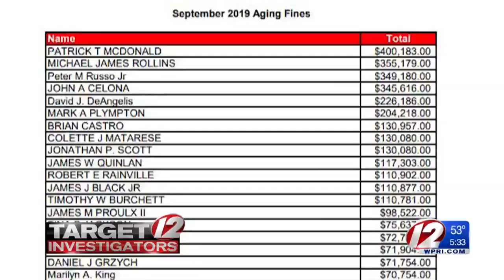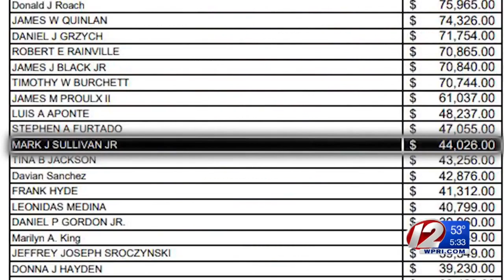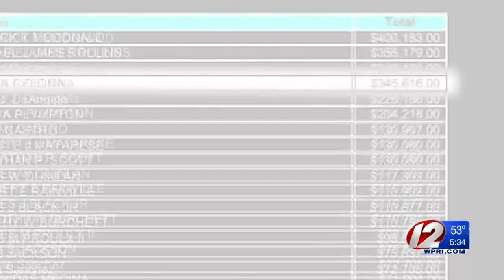How a one-day political career led to a $44,000 fine in RI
Mark Sullivan decided in 2012 he wanted to run for Westerly School Committee, so he filed paperwork with the town and sent campaign finance forms to the R.I. Board of Elections.